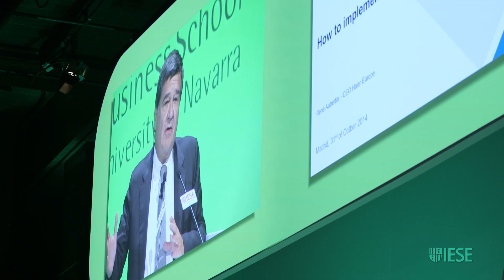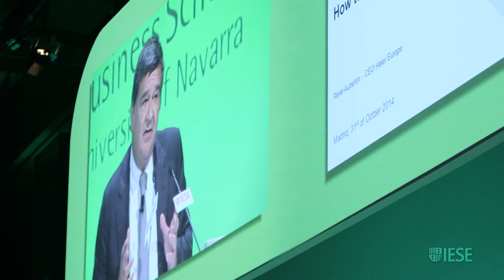A Chinese Approach to the European Market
As the world's largest appliance company, Haier is known for its made-in-China efficiency and ubiquity. Yet in Europe, Haier is now targeting the premium market for high-end products. Rene Aubertin, the CEO of Haier Europe, offers insights into Haier's experimental approach to Europe, its Chinese culture and its global agility.